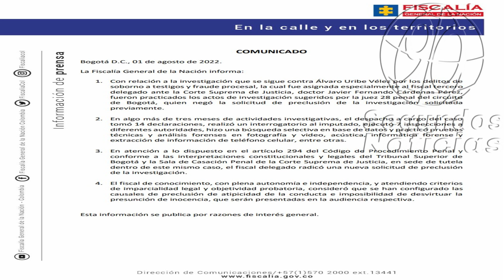Fiscalía solicitó preclusión en caso contra Álvaro Uribe por manipulación de testigos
A través de un comunicado, la Fiscalía solicitó esta medida por segunda vez, luego del interrogatorio que pidió la Juez 28 de Conocimiento de Bogotá
90 Segundos Noticias, Somos independientes, con neutralidad e imparciales, objetivos y honestos en su concepto estricto. Sin prejuicios, justos y equilibrados. ...